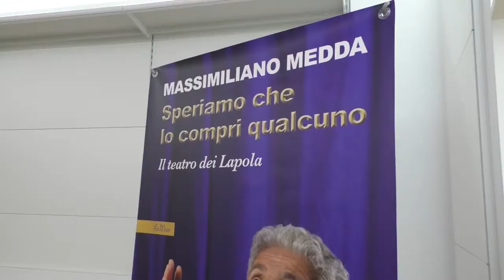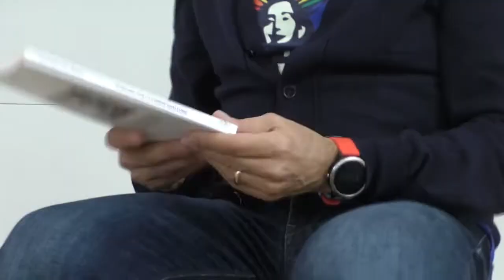Nuoro. Presentazione del libro di Massimiliano Medda de "Lapola" 15 11 21